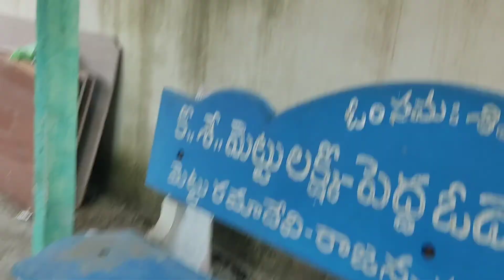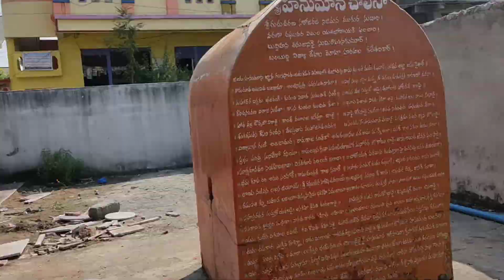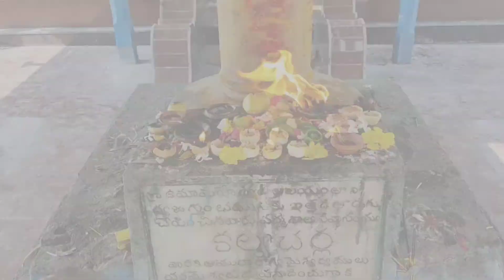కార్తీక మాసంలో శివాలయంలో దర్శనం చేసుకున్నాం || in the month of kartika we visited the shiva temple 🙏